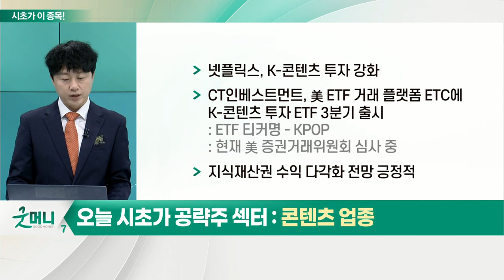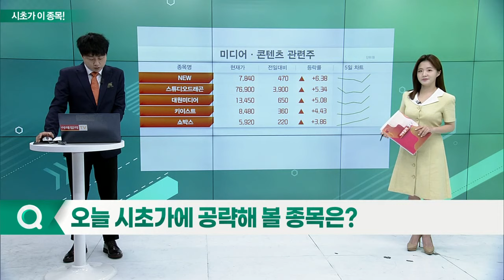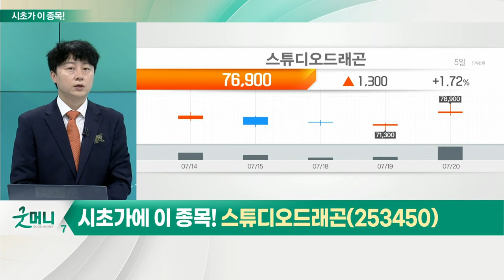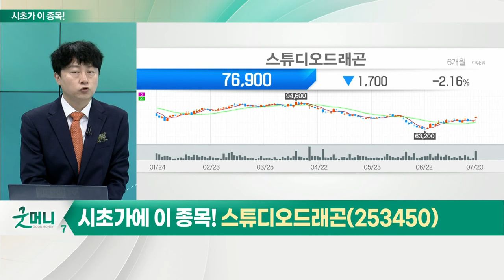스튜디오드래곤(253450)... 콘텐츠 업종_시초가에 이 종목 (20220721)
콘텐츠 업종
- 넷플릭스, K-콘텐츠 투자 강화
- CT인베스트먼트, 美 ETF 거래 플랫폼 ETC에 K-콘텐츠 투자 ETF 3분기 출시
- 지식재산권 수익 다각화 전망 긍정적

- 넷플릭스 의존도 완화
- 비즈니스 파트너 확장 추세
- 2분기 '사상 최대' 영업이익 예상